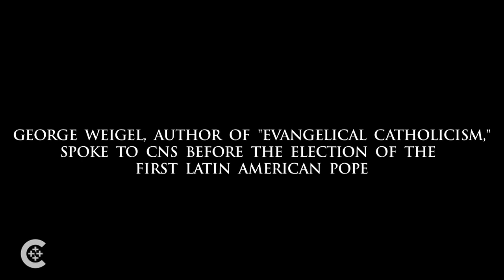George Weigel on the church in Latin America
George Weigel spoke to Catholic News Service about the challenges of the Catholic Church in Latin America weeks before the election of an Argentine pope.